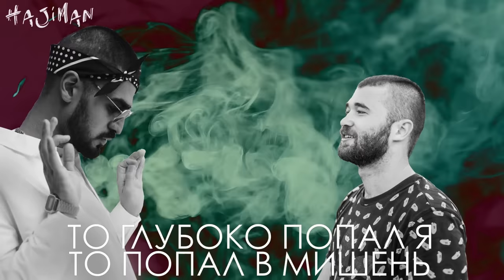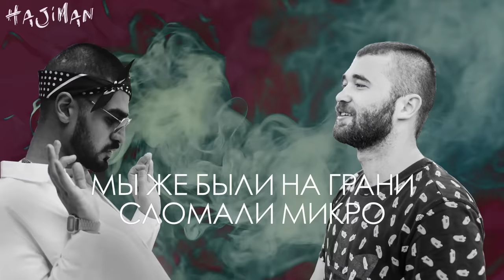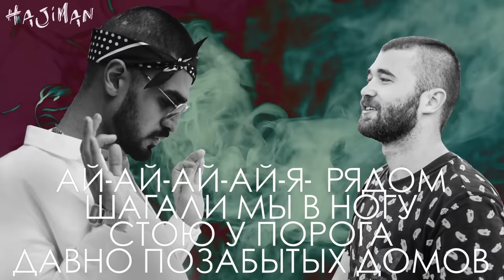Miyagi & Эндшпиль feat. Намо Миниган - Кот (Lyric video)